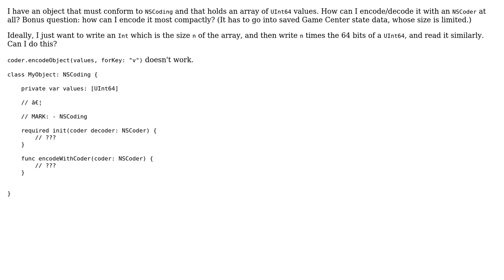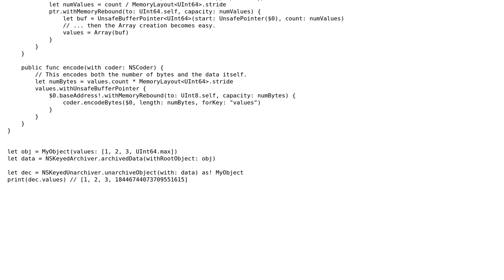How can I get an NSCoder to encode/decode a Swift array of structs?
With thanks & praise to God, and with thanks to the many people who have made this project possible! | Content (except music & images) licensed under CC BY-SA | Music | Images & others | With thanks to user Martin R user Jean-Philippe Pellet and the Stack Exchange Network Trademarks are property of their respective owners. You are responsible for your own actions.